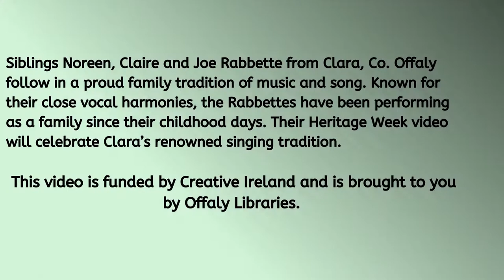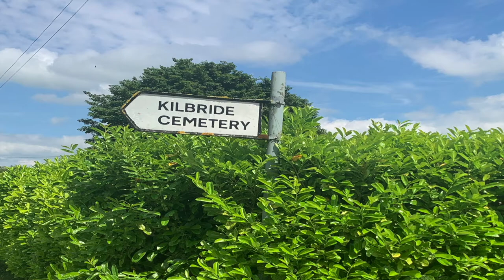Clara’s Singing Tradition with the Rabbette Family Heritage Week 2021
Clara is renowned for its singing tradition. Offaly Libraries are delighted to host the Rabbette family from Clara for Heritage Week 2021 celebrations. Siblings, Joe, Noreen and Claire will sing four local songs so that whether you’re in Offaly or the four corners of the world, you’ll feel connected to the Faithful County